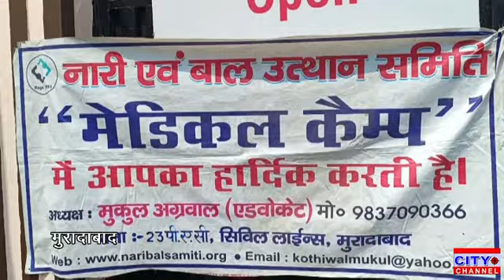मुरादाबाद के सिविल लाइन स्थित टाइनी टोट्स कॉलेज में निशुल्क स्वास्थ्य परीक्षण कैंप आयोजित